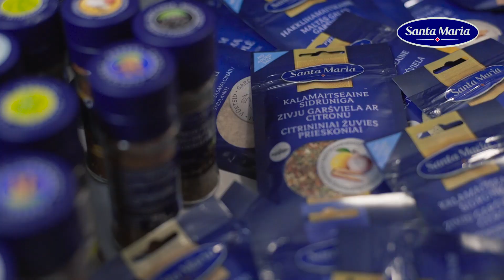Receptas: kotletai kaip pas mamą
Tegul kiekvienas patiekalas būna ypatingas.